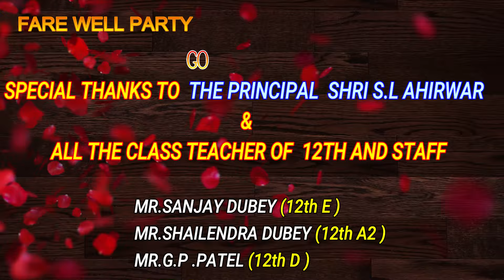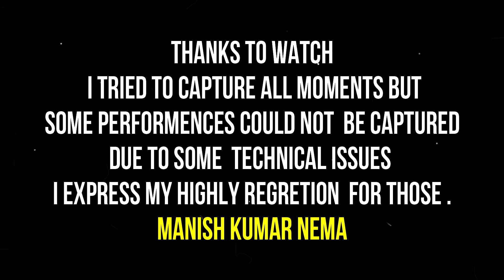FARE WELL PROGRAM OF STUDENTS IN GOVT.EXCELLENCE SCHOOL DAMOH 2024 विदाई समारोह 2024 उत्कृष्ट दमोह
इस चैनल के माध्यम से कक्षा नौंवी से बारहवी तक के  विद्यार्थी बहुत सरल तरीके से अंग्रेजी विषय की तैयारी कर सकते है। आजकल विद्यार्थी अपने विषय के पाध्यक्रम (Syllabus) एवं अंक विभाजन योजना (Blue Print) से परिचित नहीं रहते है जिससे कड़ी मेहनत और लगन से पढ़ाई के वावजूद वे अपेक्षित सफलता प्राप्त नहीं कर पाते है।

अंग्रेजी विषय के सही, सटीक एवं पूर्ण ज्ञान न होने के कारण बहुत छोटी कक्षा से ही विद्यार्थियों में रटने की प्रवृति पैदा हो जाती है। इस चैनल के उपयोग से आप अंग्रेजी Grammar शब्दकोश लिखने के लिए उपयोग होने वाली संरचनाएं तथा भाषा की बारीकियों को सीखकर आप अंग्रेजी भाषा पर कम समय में थोड़ी सी रुचि और मेहनत से भाषा को लिखना, बोलना, समझना और पढना कुछ TIPS और TRICKS की मदद से आसानी से सीख सकते है।

एक अंग्रेजी का भाषा का शिक्षक होते हुए मैंने 18 वर्षों में इसकी वारीकियां एवं सरलता को अच्छे से समझा है और इन्ही समझ से मैं भाषा का अध्यापन कार्य करा रहा हूँ। आप सभी को मेरे चैनल के माध्यम से बहुत-बहुत शुभकामनाएं। अंत में कहना चाहूंगा कि अभ्यास ही इंसान को पूर्ण बनाता है। इसलिए अभ्यास व रुचि को जागृत रखिए।